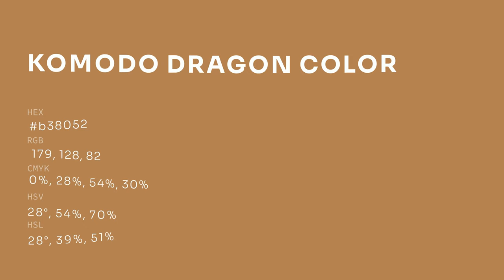Komodo Dragon color b38052 hex color - Yellow color - Cool color b38052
What color is Komodo Dragon ? b38052 hex color - Yellow color - Cool color b38052

Hex b38052 Color Code is also known as Komodo Dragon color.